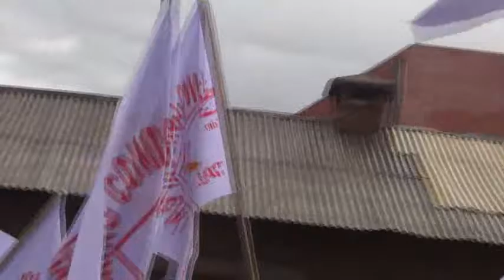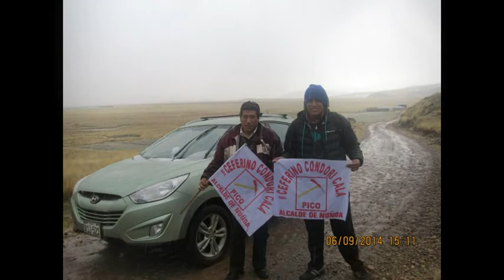Campaña Pico Nuñoa 2014